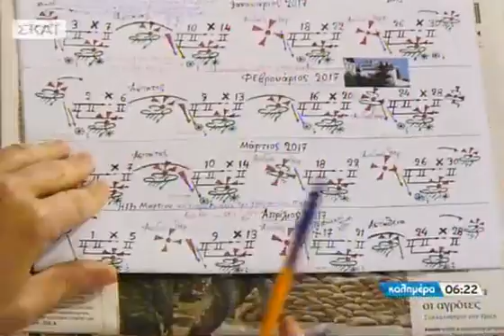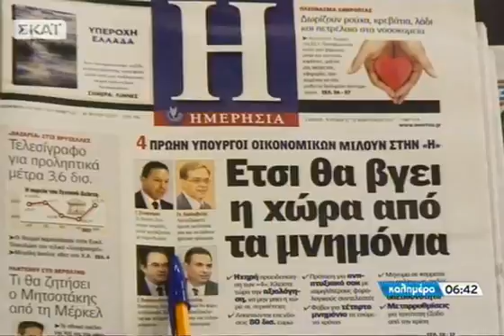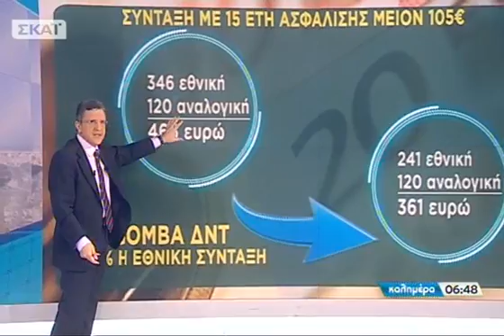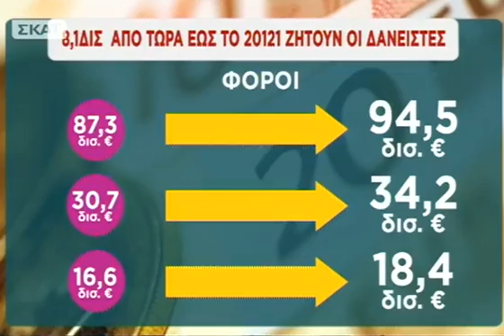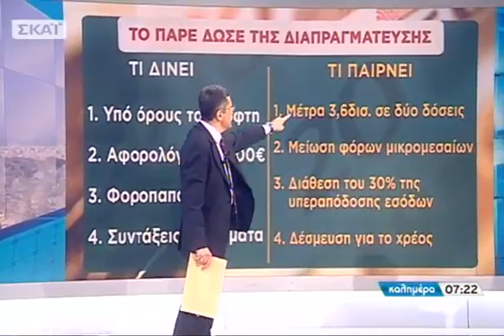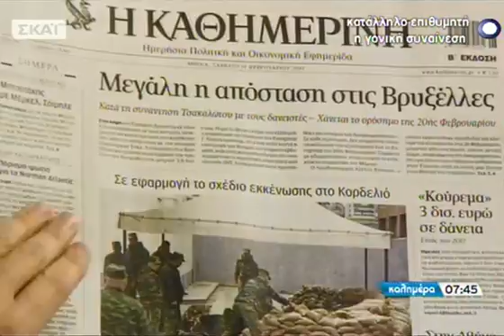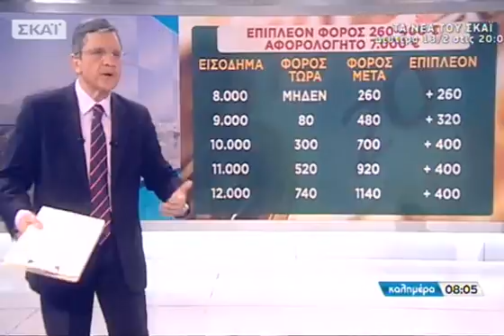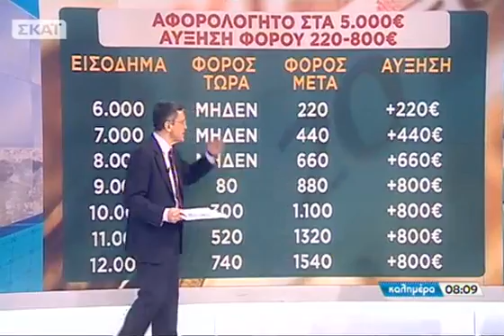Καλημέρα - 11/02/2017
Η οικονομία, η κοινωνία, οι πρωταγωνιστές τους, και όλα όσα θα πρέπει να γνωρίζουν οι πολίτες. «Καλημέρα με τον Γιώργο Αυτιά» σε κάθε γωνιά της Ελλάδας με ειδήσεις και ρεπορτάζ για όλα όσα διαδραματίζονται και όλα όσα πρέπει να ξέρουμε. Με συνεχείς απ΄ευθείας συνδέσεις στην Αθήνα αλλά και σε όλη την Ελλάδα η εκπομπή ακολουθεί το σφυγμό της καθημερινότητας. Ειδικοί θα απαντούν στα ερωτήματα των τηλεθεατών για θέματα που αφορούν στην καθημερινή τους ζωή. Όλες οι πληροφορίες που χρειάζονται για να κάνουν τη ζωή μας πιο εύκολη. Κάθε Σάββατο και Κυριακή!